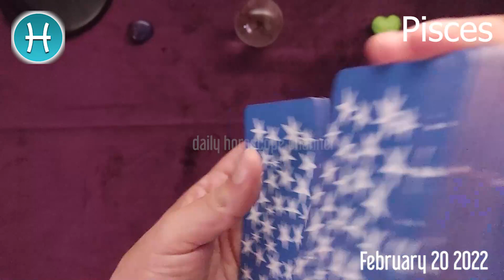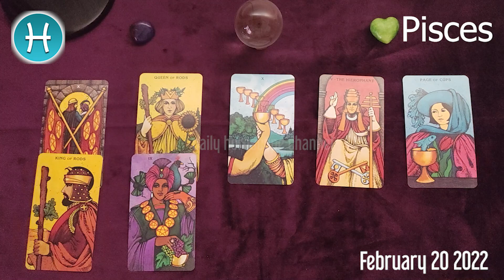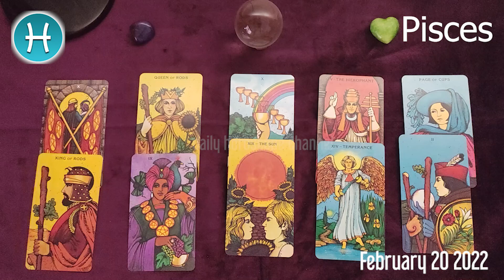PISCES 🔮❤️ DAILY HOROSCOPE TODAY - February 20, 2022 🌞 ♓️ 🌞 PISCES LOVE HOROSCOPE ✅ 💫 ⭐️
Pisces Horoscope February 20, 2022
Pisces today horoscope
Pisces Today Horoscope February 20, 2022
Daily horoscope Pisces 20 February 2022
Horoscope Pisces February 20, 2022